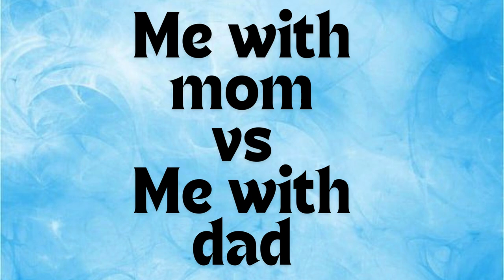Me with mom vs Me with dad let's see who will win